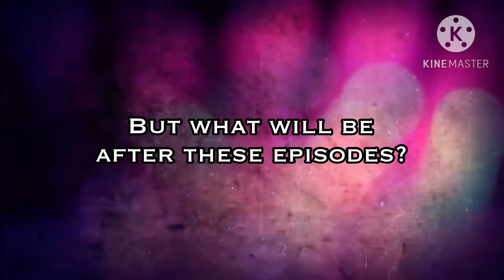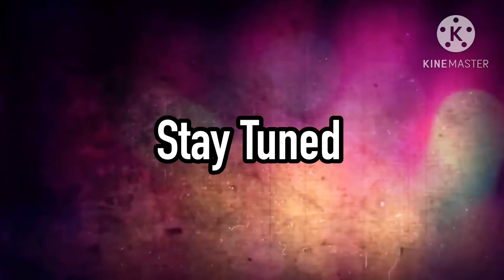What to expect for Death Of Versus!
The upcoming episodes are the confirmed 3 episodes. Random Matchups. Prepare for a season of madness..

Legends Never Die by Liquid Cinema